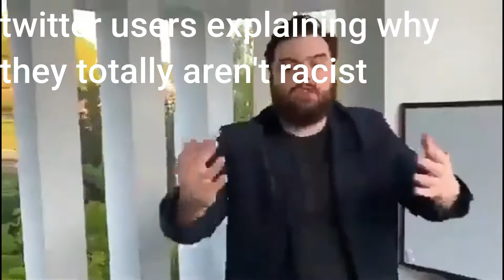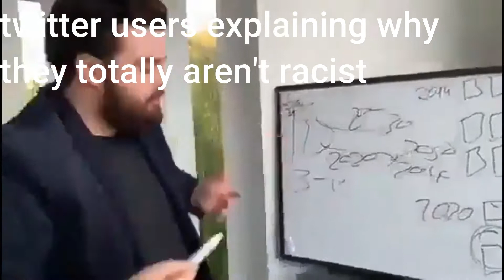Everything Slander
orginal doggr vido